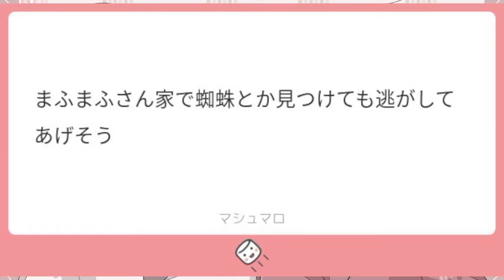【まふまふ】ひきこもり設定が疑われちゃうまふまふさん【生放送切り抜き】まふまふ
まふまふさんの切り抜きチャンネルを運営しております。ご本人様や関係者様からの注意があればチャンネルや動画の削除を行います。